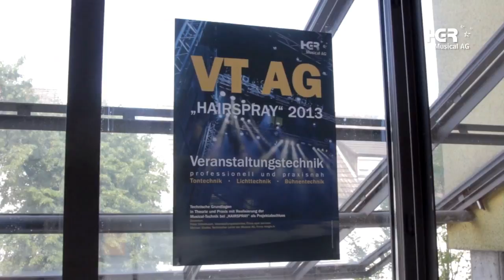Behind The Scenes - "HAIRSPRAY - The Musical" - HGR Musical AG 2013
Im Sommer 2013 präsentierte Hermann-Greiner-Realschule das große Open-Air-Musicalevent "HAIRSPRAY - The Musical"

Nach den Probentagen in der Musikakademie Kürnbach gewähren wir nun Einblicke in die weiteren Proben ab Mai 2013 und zeigen zudem, wie unsere tapfere Technikcrew beim Bühnenaufbau selbst widerlichsten Witterungen trotzt.